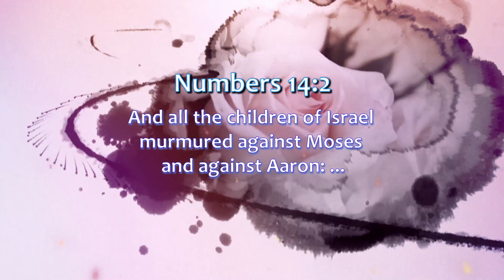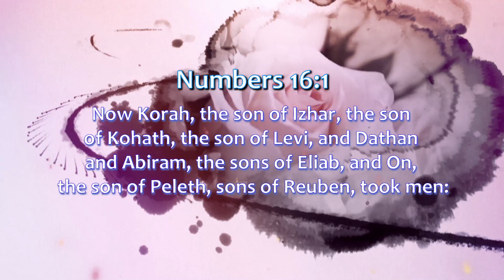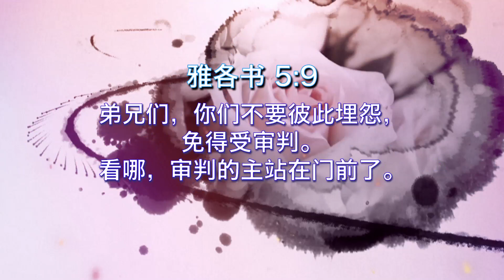安琪TV - 新妇预备整齐 - 15集 | Bride Gets Ready - Episode 15